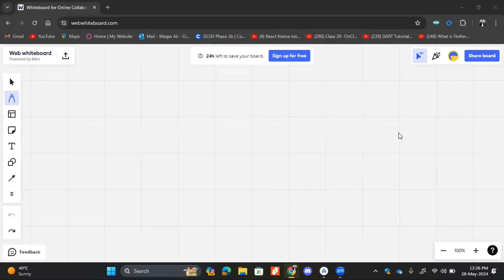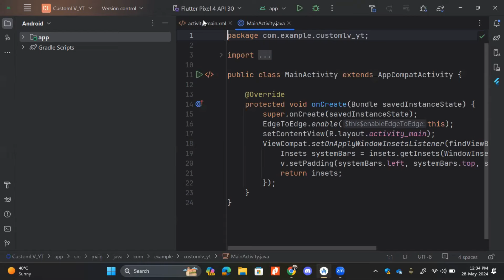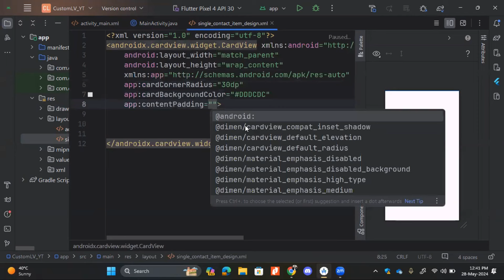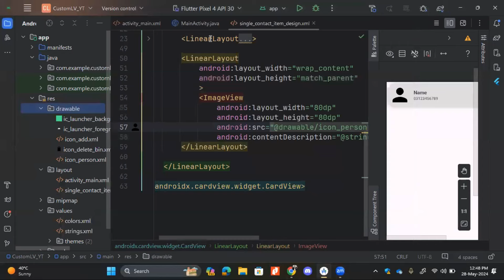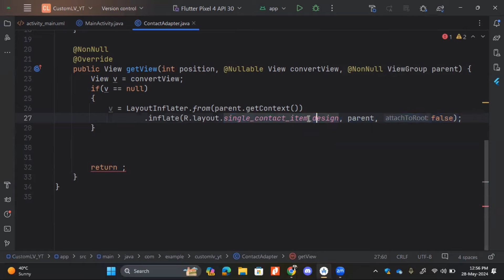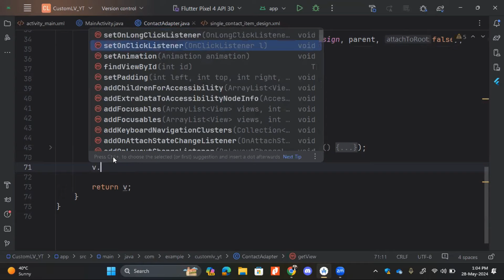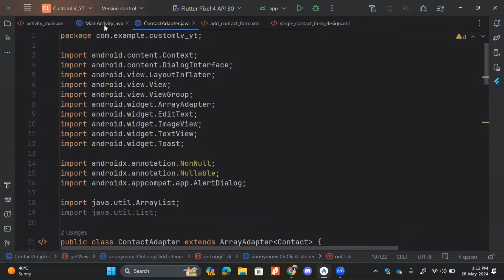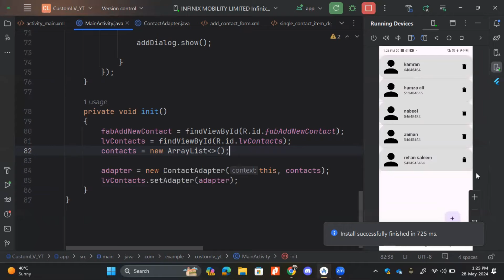[2024] #33 Custom Listview Contact App | Session 3 | Android Programming with Rana Waqas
Learn
Whet is Customized Listview?
ListView data population with Custom Adapter?
ListView Items Click Listener and Long Click Listener?

►This video is a part of my Android tutorials Hindi/Urdu in this course.